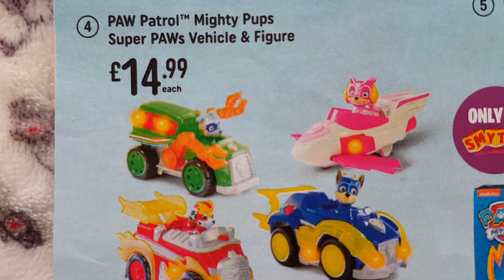Toy - PAW Patrol Mighty Pups Super PAWs Vehicle & Figure